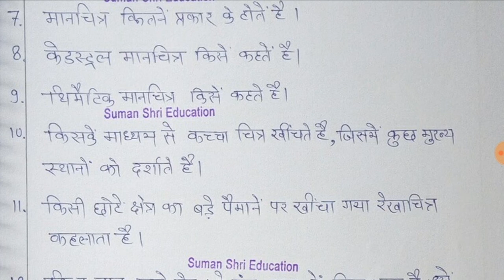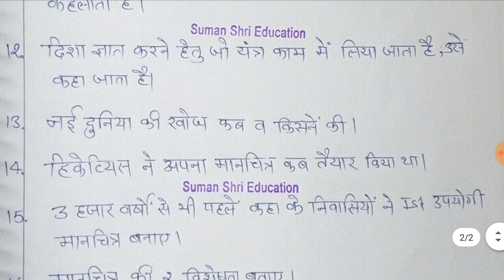मानचित्र👍[Part-5] Important Questions, SST REET,CTET,RPSC Exam,Bank All Competitive Exam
इस video मे class 6 का lesson 5 मानचित्र के महत्वपूर्ण प्रश्नो के बारे में बताया है जो REET 2020 के लिए महत्वपूर्ण है इन से संबंधित प्रश्नों को भी हल करेगे, इन प्रश्नों के माध्यम से आपका revision और practice होगी जो आपके Exam के लिए महत्वपूर्ण है  आशा है आप सभी को इन प्रश्नों के उत्तर आसानी से मिल गये होंगे।

1.  ब्रह्मांड की video देखने के लिए नीचे Link पर clickकरें ..

2. Current Affairs 2020 का video देखने के लिए नीचे Link पर clickकरें.

3.  सौर परिवार से संबंधित video देखने के लिए नीचे Link पर clickकरें..

4.  अंतरिक्ष खोज से संबंधित video देखने के लिए नीचे Link पर clickकरें...

5.  ग्लोब से संबंधित video देखने के लिए नीचे Link पर clickकरें...

6. मानचित्र से संबंधित  video देखने के लिए नीचे Link पर clickकरें...